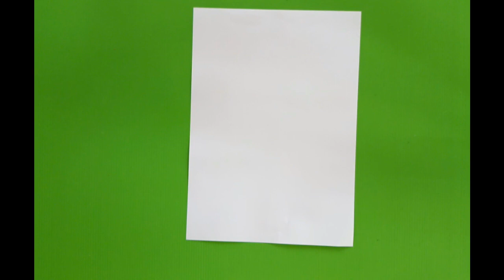พับจรวดร่อนนาน #12 | Origami Airplane #12​ | PlaUbon